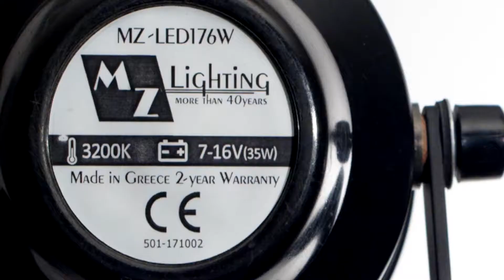MZ Lighting MZ LED176 HD Version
MZ-LIGHTING SMD LED Light MZ-LED176.
CRI 95. Powerful. Portable. Aluminum.
7-16V DC input 4pin XLR. (powered by Vlock, Glock or NP-F type batteries and power adapter).
For Cine, Video, Photo productions.

Editing: Nikas Christos
Equipment: Panasonic AU-EVA1, Samyang Cine Xeen Lenses (35mm, 85mm, 135mm)